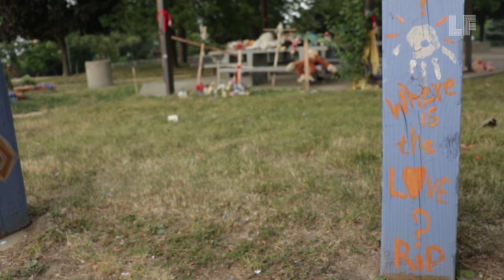Dave & Marva Patterson: RNC Interview Highlights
Dave Patterson, President of Carl Stokes Brigade, and his wife Marva, discuss the foreclosure crisis in Cleveland.